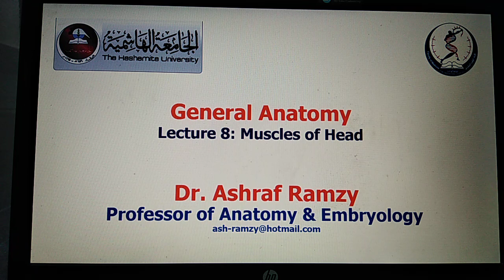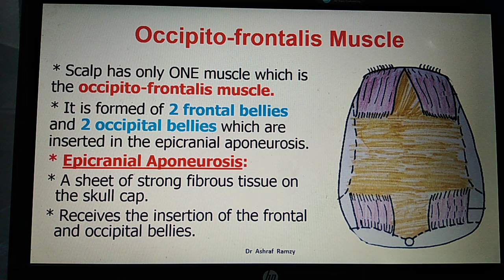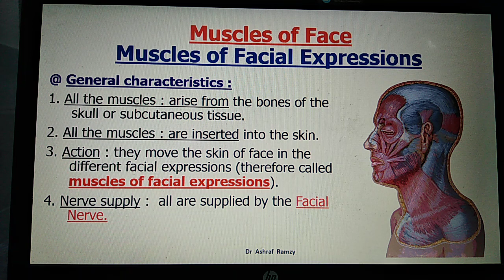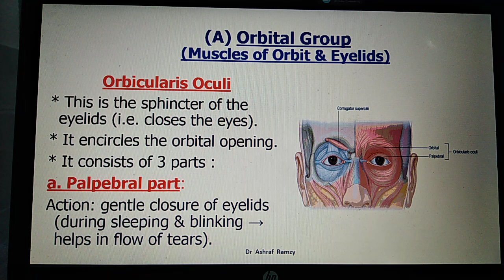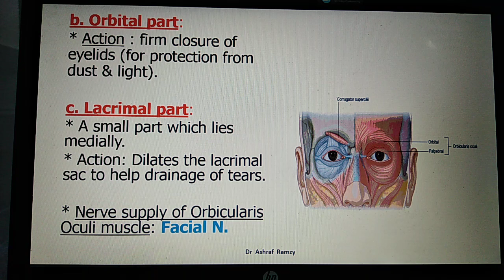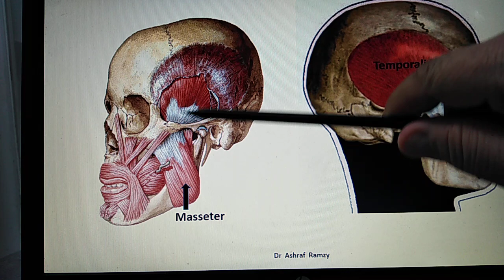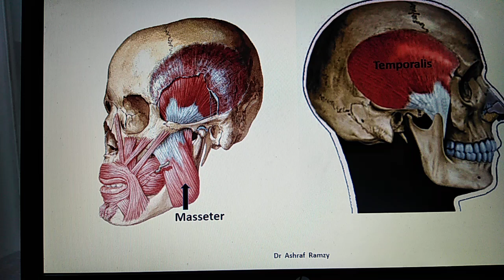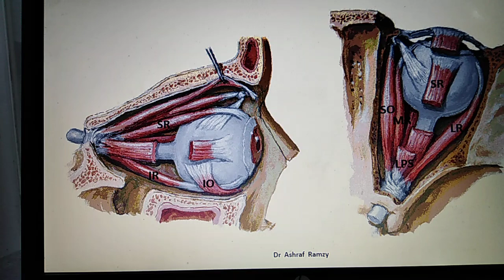Lecture 8 - Muscles of Head (General Anatomy)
General Anatomy
Lecture 8: Muscles of Head